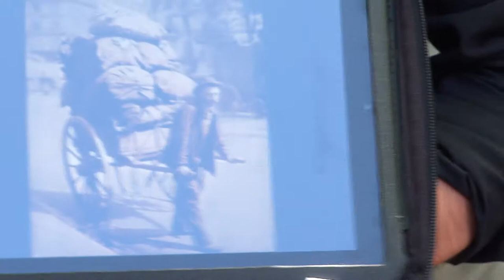Ecocitoyen Paris Rive-Gauche - Charmes et secrets de la Butte-aux-Cailles - MAH00301